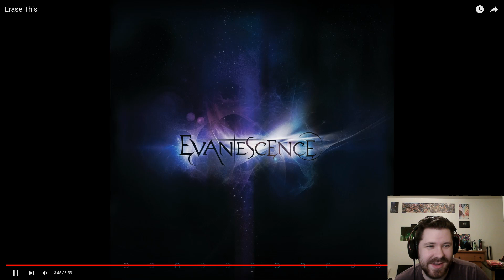Evanescence: Erase This (Analysis/Reaction)